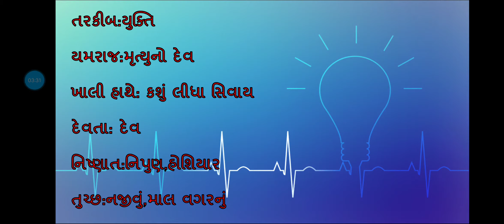JKMBPS પાઠ: ૭ કલાકારની ભૂલ શબ્દ સમજૂતી